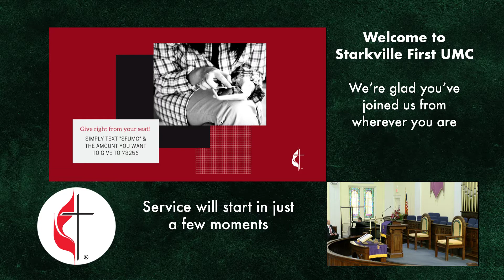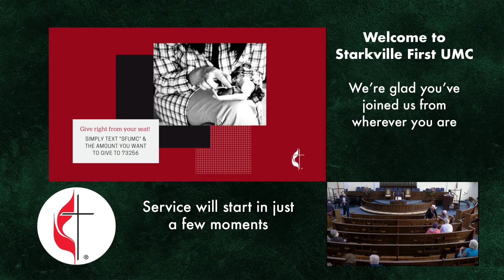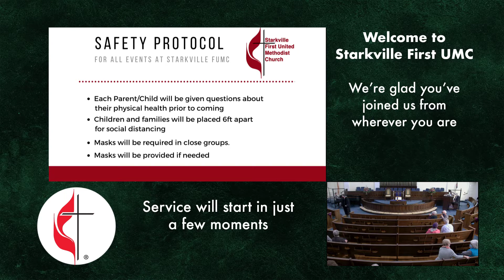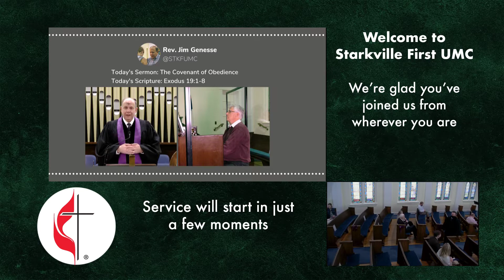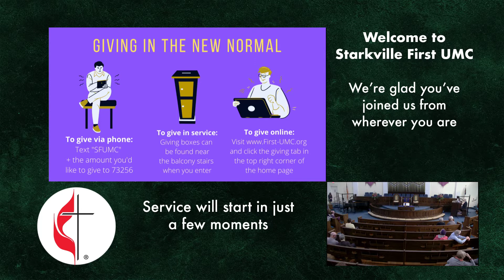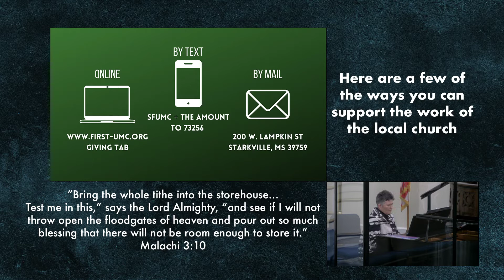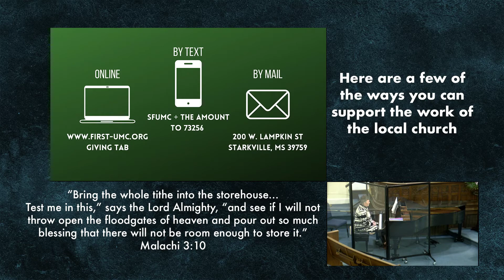Traditional Worship // 03.07.2021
The Covenant of Obedience -- Spoken Word from Rev. Jim Genesse